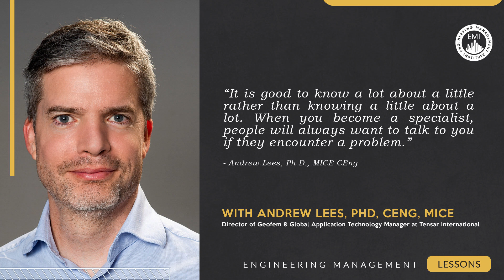2 Tips on How to Be a Powerful Engineering Leader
In this video, Andrew Lees, Ph.D., MICE CEng, Director of Geofem and Global Application Technology Manager at Tensar International provides 2 great tips that you can use to become the best possible leader in your field.